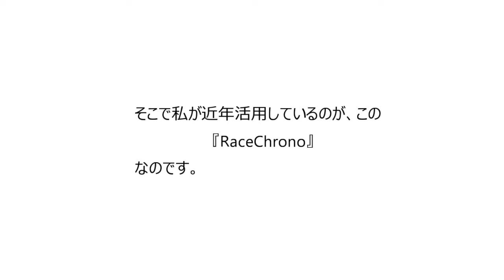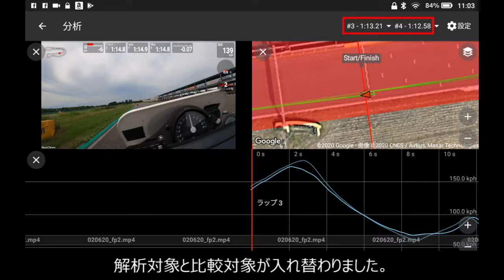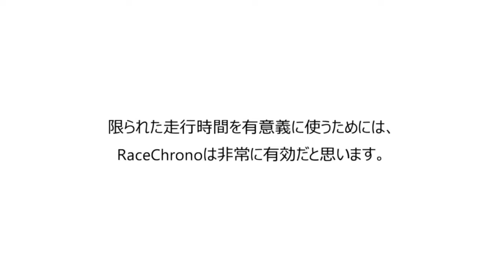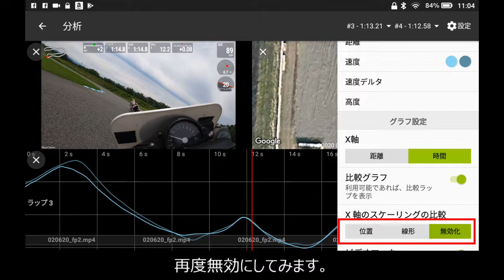RaceChronoでサーキット走行の予習・復習！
素晴らしく多機能なラップタイマーアプリ、RaceChronoの紹介です。
第5弾として、実際の活用方法の一例を紹介します。
サーキット走行は機会が限られ、また走行時間も短いので、走り込みといった練習はなかなかできません。
またその特性上、振り返ったり、事前に予習することは難しいですよね。
このRaceChronoは、予習・復習にとても役に立つアプリだと思います。

必要なモノは
　古いAndroid端末を4～5000円で購入するのがおススメです。
・GPSレシーバー
以前は747Pro(絶版)を使っていましたが、壊れてしまったので、DG-PRO1というモノに変更しました。747ProよりもGPS精度がよく、サポートもしっかりしているのでお勧めです。Amazonで買えます。
・Race Chronoアプリ
の3点だけです。

下記動画もよろしくお願いします。

ちなみに…RachChronoを誉めちぎってますが、私は単なる一ユーザーであり、RaceChronoとは一切関係ありません(笑)